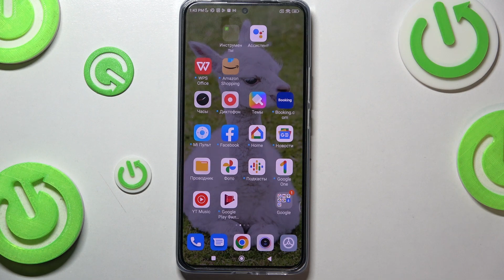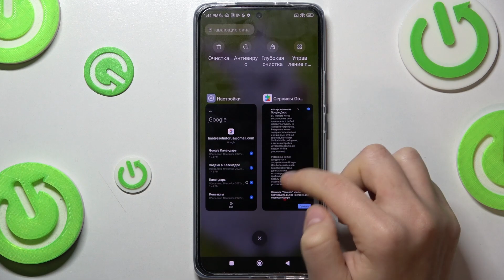Как добавить гугл аккаунт на Xiaomi 12T / Добавление и удаление Google аккаунта на Xiaomi 12T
Чтобы узнать больше информации на тему Xiaomi 12T, переходите на наш сайт: hardreset.info/ru

Всем привет, сегодня мы покажем как на Xiaomi 12T добавить и удалить аккаунт google. Аккаунты google на Xiaomi 12T даёт полный доступ к сервисам google. Аккаунт гугл даёт досткп например к youtube, gmail, play market. Добавив аккаунт google на Xiaomi 12T вы сможете авторизоваться с его помощью в прочих приложениях.

Как добавить аккаунт гугл на Xiaomi 12T? Как удалить аккаунт google из Xiaomi 12T? Как активировать аккаунт google в Xiaomi 12T? Как на Xiaomi 12T удалить аккаунт гугл? Как настроить гугл аккаунт на Xiaomi 12T?